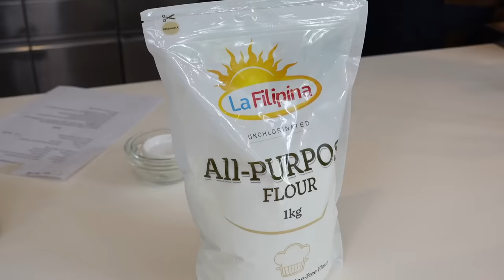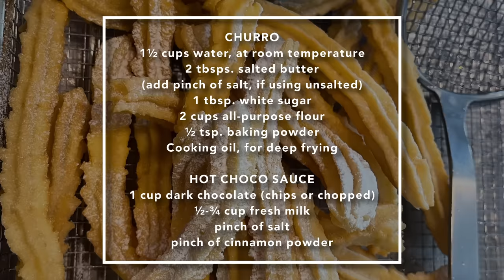CHURROS WITH HOT CHOCO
CHURROS
1½ cups water, at room temperature
2 tbsps. salted butter (add pinch of salt, if using unsalted)
1 tbsp. white sugar
2 cups all-purpose flour
½ tsp. baking powder

HOT CHOCO SAUCE
1 cup dark chocolate (chips or chopped)
½-¾ cup fresh milk
pinch of salt
pinch of cinnamon powder
pinch of chili/cayenne pepper